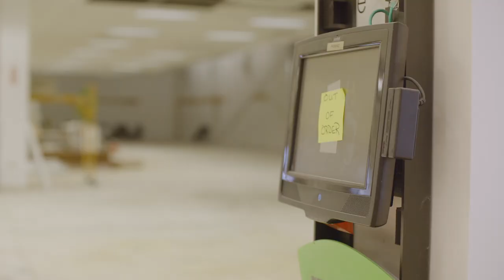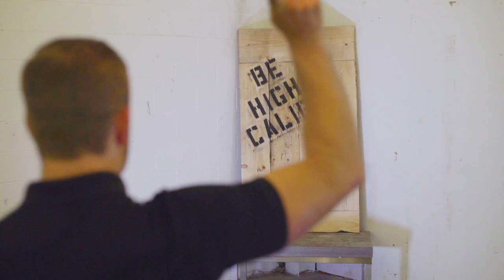Why is a panda driving a go-kart in a department store?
What do you get when you combine electric racing karts, a panda, and a closed down department store?

Answer: an amazing opportunity to purchase take advantage of special sale pricing, and laugh your ass off at the same time! please click the link below to see what we have to offer.